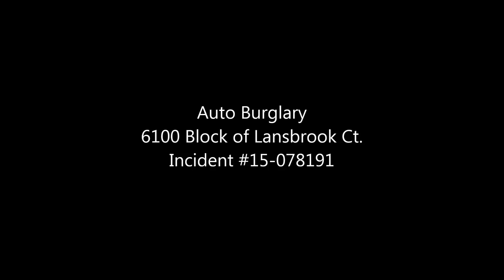Auto Burglary Suspects in OKC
OKCPD needs your help identifying two women seen on video going car to car in a neighborhood checking for unlocked doors.  They eventually burglarized at least one car.  Anyone with info should call Crime Stoppers at 405/235-7300.  Callers can remain anonymous and may earn a cash reward.  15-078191